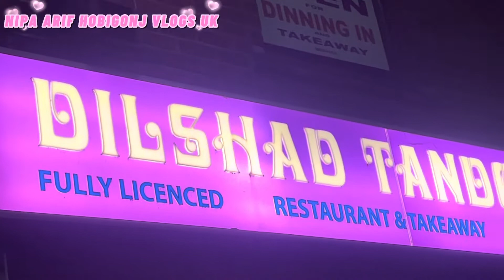Dilshad Tandoori | Delicious Food 🍱 Thank You Meju bhai(kalam bhai)| Family Get Together#nipaarif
Vlogs nipa arif hobigonj vlogs uk
dilshad tandoori